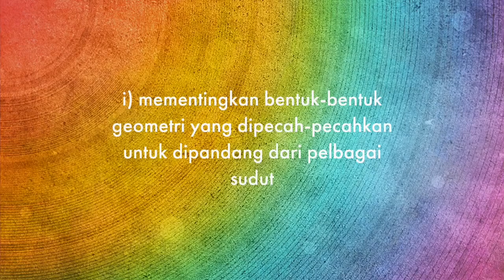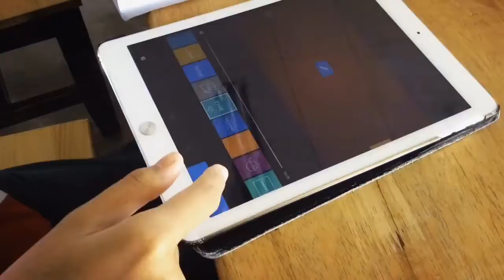KOLEJ TUNKU KURSHIAH - NURUL IZZATI BUSTAMI DAN NUR HAIFA HUMALA AKMAL 3T - KIUBISME